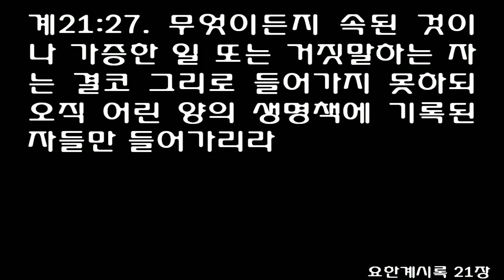요한계시록 21장 (개역개정) Revelation chapter 21 [성 안에서 내가 성전을 보지 못하였으니 이는 주 하나님 곧 전능하신 이와 및 어린 양이 그 성전이심이라]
새 하늘과 새 땅
[계]21:1 또 내가 새 하늘과 새 땅을 보니 처음 하늘과 처음 땅이 없어졌고 바다도 다시 있지 않더라
[계]21:2 또 내가 보매 거룩한 성 새 예루살렘이 하나님께로부터 하늘에서 내려오니 그 준비한 것이 신부가 남편을 위하여 단장한 것 같더라
[계]21:3 내가 들으니 보좌에서 큰 음성이 나서 이르되 보라 하나님의 장막이 사람들과 함께 있으매 하나님이 그들과 함께 계시리니 그들은 하나님의 백성이 되고 하나님은 친히 그들과 함께 계셔서
[계]21:4 모든 눈물을 그 눈에서 닦아 주시니 다시는 사망이 없고 애통하는 것이나 곡하는 것이나 아픈 것이 다시 있지 아니하리니 처음 것들이 다 지나갔음이러라
[계]21:5 보좌에 앉으신 이가 이르시되 보라 내가 만물을 새롭게 하노라 하시고 또 이르시되 이 말은 신실하고 참되니 기록하라 하시고
[계]21:6 또 내게 말씀하시되 이루었도다 나는 알파와 오메가요 처음과 마지막이라 내가 생명수 샘물을 목마른 자에게 값없이 주리니
[계]21:7 이기는 자는 이것들을 상속으로 받으리라 나는 그의 하나님이 되고 그는 내 아들이 되리라
[계]21:8 그러나 두려워하는 자들과 믿지 아니하는 자들과 흉악한 자들과 살인자들과 음행하는 자들과 점술가들과 우상 숭배자들과 거짓말하는 모든 자들은 불과 유황으로 타는 못에 던져지리니 이것이 둘째 사망이라
  새 예루살렘
[계]21:9 일곱 대접을 가지고 마지막 일곱 재앙을 담은 일곱 천사 중 하나가 나아와서 내게 말하여 이르되 이리 오라 내가 신부 곧 어린 양의 아내를 네게 보이리라 하고
[계]21:10 성령으로 나를 데리고 크고 높은 산으로 올라가 하나님께로부터 하늘에서 내려오는 거룩한 성 예루살렘을 보이니
[계]21:11 하나님의 영광이 있어 그 성의 빛이 지극히 귀한 보석 같고 벽옥과 수정 같이 맑더라
[계]21:12 크고 높은 성곽이 있고 열두 문이 있는데 문에 열두 천사가 있고 그 문들 위에 이름을 썼으니 이스라엘 자손 열두 지파의 이름들이라
[계]21:13 동쪽에 세 문, 북쪽에 세 문, 남쪽에 세 문, 서쪽에 세 문이니
[계]21:14 그 성의 성곽에는 열두 기초석이 있고 그 위에는 어린 양의 열두 사도의 열두 이름이 있더라
[계]21:15 내게 말하는 자가 그 성과 그 문들과 성곽을 측량하려고 금 갈대 자를 가졌더라
[계]21:16 그 성은 네모가 반듯하여 길이와 너비가 같은지라 그 갈대 자로 그 성을 측량하니 만 이천 스다디온이요 길이와 너비와 높이가 같더라
[계]21:17 그 성곽을 측량하매 백사십사 규빗이니 사람의 측량 곧 천사의 측량이라
[계]21:18 그 성곽은 벽옥으로 쌓였고 그 성은 정금인데 맑은 유리 같더라
[계]21:19 그 성의 성곽의 기초석은 각색 보석으로 꾸몄는데 첫째 기초석은 벽옥이요 둘째는 남보석이요 셋째는 옥수요 넷째는 녹보석이요
[계]21:20 다섯째는 홍마노요 여섯째는 홍보석이요 일곱째는 황옥이요 여덟째는 녹옥이요 아홉째는 담황옥이요 열째는 비취옥이요 열한째는 청옥이요 열두째는 자수정이라
[계]21:21 그 열두 문은 열두 진주니 각 문마다 한 개의 진주로 되어 있고 성의 길은 맑은 유리 같은 정금이더라
[계]21:22 성 안에서 내가 성전을 보지 못하였으니 이는 주 하나님 곧 전능하신 이와 및 어린 양이 그 성전이심이라
[계]21:23 그 성은 해나 달의 비침이 쓸 데 없으니 이는 하나님의 영광이 비치고 어린 양이 그 등불이 되심이라
[계]21:24 만국이 그 빛 가운데로 다니고 땅의 왕들이 자기 영광을 가지고 그리로 들어가리라
[계]21:25 낮에 성문들을 도무지 닫지 아니하리니 거기에는 밤이 없음이라
[계]21:26 사람들이 만국의 영광과 존귀를 가지고 그리로 들어가겠고
[계]21:27 무엇이든지 속된 것이나 가증한 일 또는 거짓말하는 자는 결코 그리로 들어가지 못하되 오직 어린 양의 생명책에 기록된 자들만 들어가리라
1Then I saw a new heaven and a new earth, for the first heaven and the first earth had passed away, and there was no longer any sea.

2I saw the Holy City, the new Jerusalem, coming down out of heaven from God, prepared as a bride beautifully dressed for her husband.

3And I heard a loud voice from the throne saying, 'Now the dwelling of God is with men, and he will live with them. They will be his people, and God himself will be with them and be their God.

4He will wipe every tear from their eyes. There will be no more death or mourning or crying or pain, for the old order of things has passed away.'

5He who was seated on the throne said, 'I am making everything new!' Then he said, 'Write this down, for these words are trustworthy and true.'

6He said to me: 'It is done. I am the Alpha and the Omega, the Beginning and the End. To him who is thirsty I will give to drink without cost from the spring of the water of life.

7He who overcomes will inherit all this, and I will be his God and he will be my son.

8But the cowardly, the unbelieving, the vile, the murderers, the sexually immoral, those who practice magic arts, the idolaters and all liars-their place will be in the fiery lake of burning sulfur. This is the second death.'

9One of the seven angels who had the seven bowls full of the seven last plagues came and said to me, 'Come, I will show you the bride, the wife of the Lamb.'

10And he carried me away in the Spirit to a mountain great and high, and showed me the Holy City, Jerusalem, coming down out of heaven from God.

11It shone with the glory of God, and its brilliance was like that of a very precious jewel, like a jasper, clear as crystal.

12It had a great, high wall with twelve gates, and with twelve angels at the gates. On the gates were written the names of the twelve tribes of Israel.

13There were three gates on the east, three on the north, three on the south and three on the west.

14The wall of the city had twelve foundations, and on them were the names of the twelve apostles of the Lamb.

15The angel who talked with me had a measuring rod of gold to measure the city, its gates and its walls.